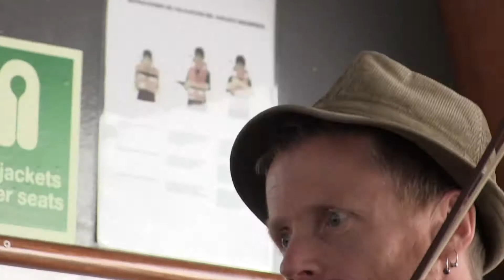Promo CH 2016